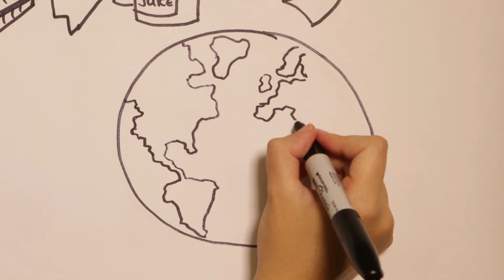WKFM Pineapple Project (World Hope International)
This video is part of the Wesleyan Kids for Missions curriculum found It is a free curriculum designed not only teach kids about missions, but to become active in sharing God's love and making an impact worldwide.